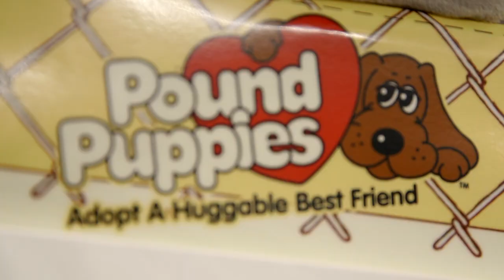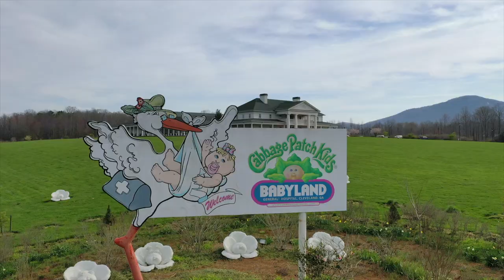Johnny Bananas IS THE FATHER (of this Cabbage Patch Baby) | 1st Look TV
Johnny Bananas visits vintage toy store Land of Oohs and Oz before heading to Babyland General Hospital where he delivers his very own Cabbage Patch baby!